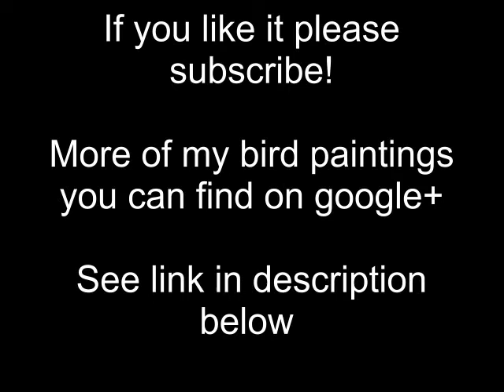Cute Little Owl - watercolor and ink - bird painting demonstration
This tutorial shows the process step by step of my owl watercolor painting. Starting from photo reference I paint the contours, build up tonal value with diluted sepia ink and add color with watercolors.

more of my bird paintings you can find on google+